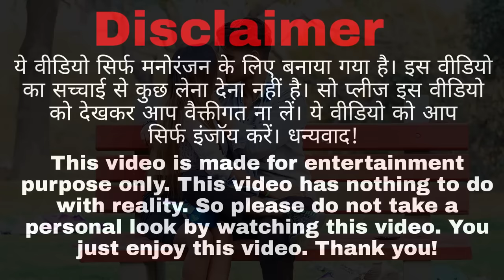Chocolate🍫 Day Special Prank On My Girlfriend || Gone Romantic || Real Kissing Prank | Couple Rajput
i
ANd Guys Hmara New Channel hai .toh lag jao SHARE KRO apne friedns ke saath.